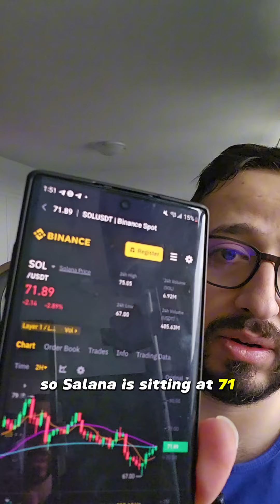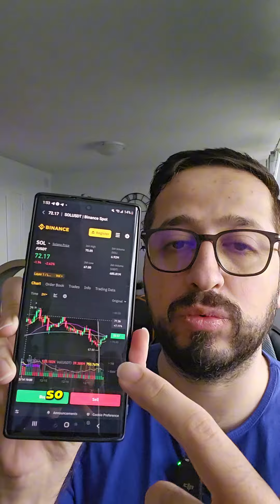SOL Solana Price Prediction 19 Dec 2023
Welcome to the daily SOL Solana price prediction for December 19, 2023. In this video, we'll analyze the current market trends, technical indicators, and recent developments influencing Solana's price trajectory. Join me as we delve into insightful analysis and forecasts for SOL, offering potential scenarios foar its movement in the crypto landscape.

Your engagement and comments are essential as we navigate the dynamic world of cryptocurrencies.